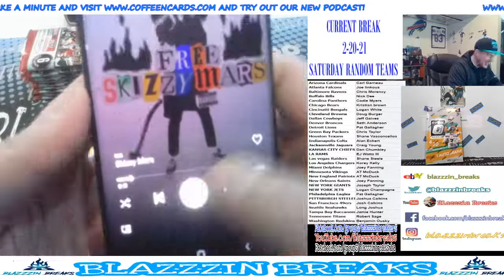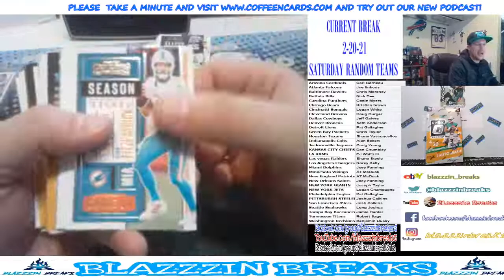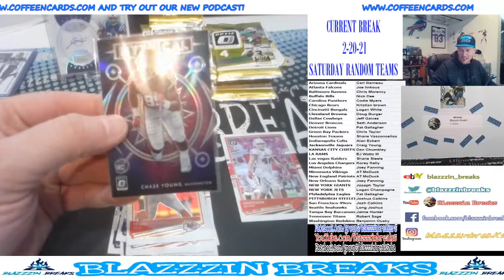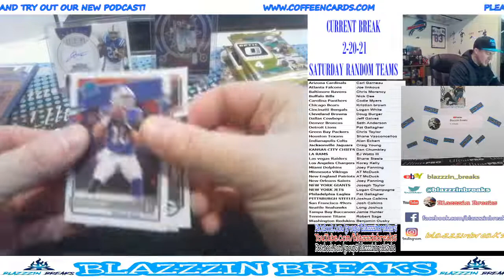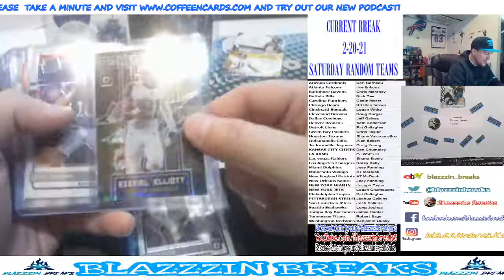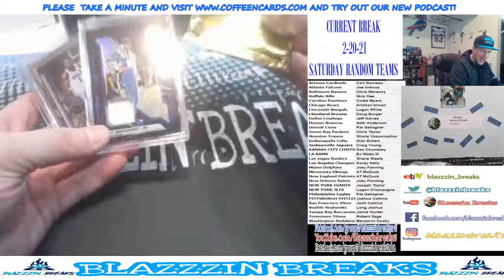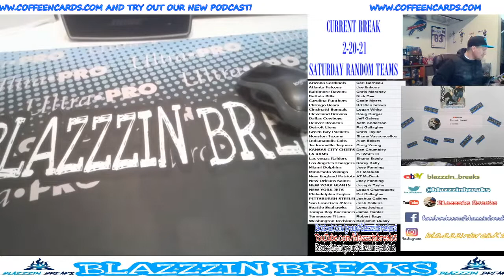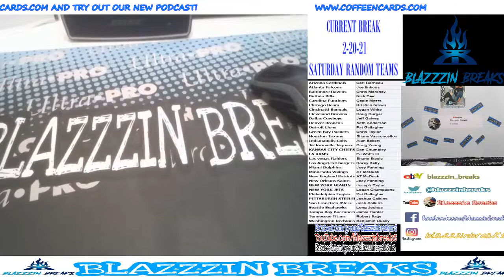Blazzzin Breaks Live Stream